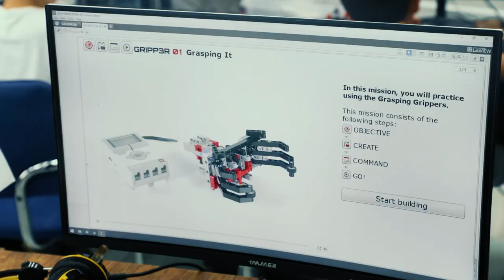🏗 Юк ташувчи робот конструкцияси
🙌🏻 Креатив ўқувчиларимизнинг навбатдаги лойиҳаси юк ташувчи робот бўлди. Робот «Робототехника» курси ўқувчиси Азизбек Сапаев томонидан ясалган.

💁🏻‍♂️ Бугун Азизбек бизга ўз лойиҳасидан ташқари ҳам қизиқарли маълумотлар бериб ўтди. Ўқувчимизни комментарийда қўллаб-қувватлашни унутманг!